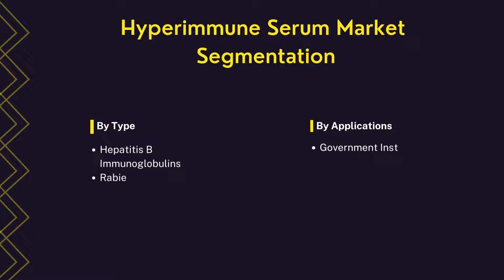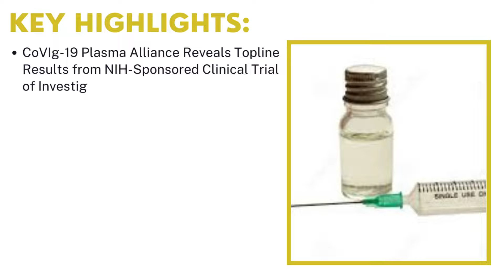Hyperimmune Serum Market | Industry Data Analytics | IDA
Industry Data Analytics Latest Published Hyperimmune Serum Market Research Report - Global Growth, Trends and Forecast (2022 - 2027) By Types, By Application, By Regions and By Key Players: CSL Behring, Grifols, Biotest, Kedrion, CBPO, Emergent (Cangene), and others.

Acknowledging the kind of traction gained by this market, recently published a study report asserts the global Hyperimmune Serum Market size is projected to accrue voluminously by 2027 registering a phenomenal CAGR of 4.6% during the review period (2022 to 2027).